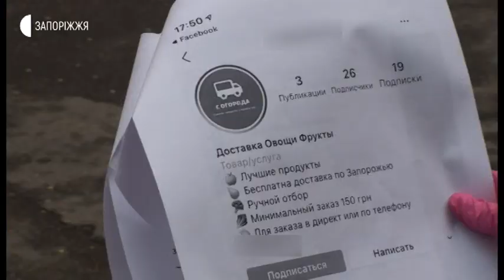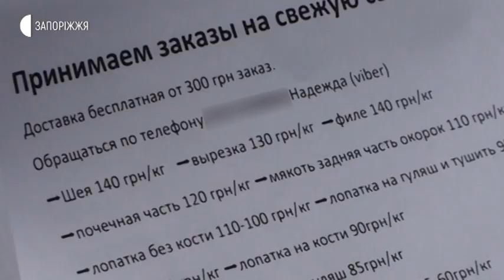Новини - Два нові випадки зараження коронавірусом зафіксували у запорізькому гуртожитку - 26.04.2020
Два нові випадки зараження коронавірусом зафіксували у запорізькому гуртожитку, котрий відучора перебуває на карантині. Наразі виявлено 15 хворих на COVID-19, вчора їх було 13. Серед заражених є діти, віком від 10 до 17 років. Жителів гуртожитку продовжують тестувати медики. У приміщеннях проводять дезінфекцію.